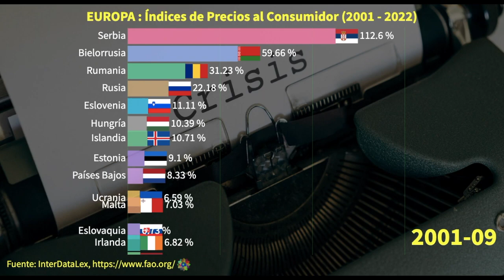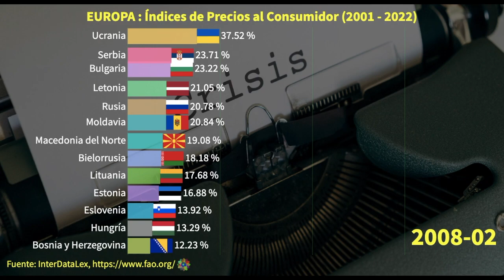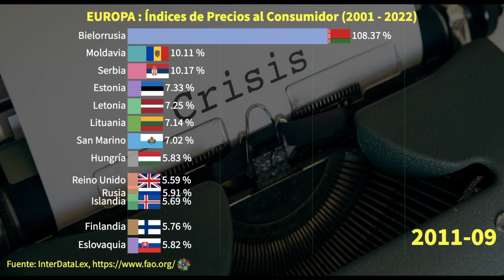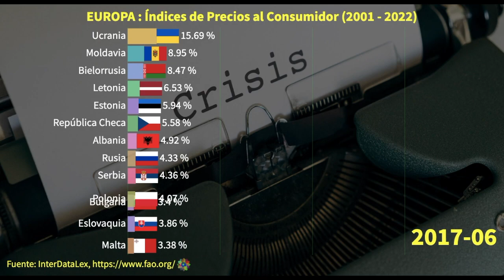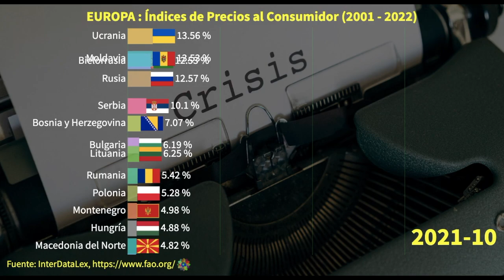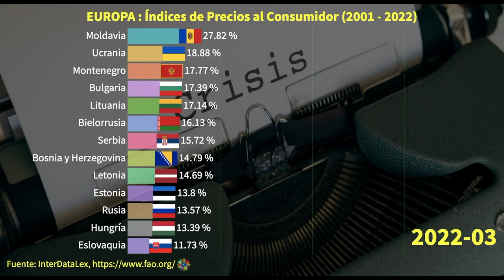Los Países con Mayor Inflación en Europa: ¿Quién Lidera el Ranking?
Top de los paises de Europa con mayor inflacion:

inflacion en Moldavia
inflacion en Ucrania
inflacion en Montenegro
inflacion en Bulgaria
inflacion en Lituania
inflacion en Bielorrusia
inflacion en Serbia
inflacion en Bosnia y Herzegovina
inflacion en Letonia
inflacion en Estonia
inflacion en Rusia
inflacion en Hungría
inflacion en Eslovaquia
inflacion en Rumania
inflacion en Croacia
inflacion en San Marino
inflacion en Polonia
inflacion en Albania
inflacion en Macedonia del Norte
inflacion en Malta
inflacion en Grecia
inflacion en República Checa
inflacion en Portugal
inflacion en Eslovenia
inflacion en España
inflacion en Países Bajos
inflacion en Dinamarca
inflacion en Reino Unido
inflacion en Alemania
inflacion en Austria
inflacion en Suecia
inflacion en Italia
inflacion en Finlandia
inflacion en Andorra
inflacion en Islandia
inflacion en Islas Åland
inflacion en Bélgica
inflacion en Luxemburgo
inflacion en Francia
inflacion en Irlanda
inflacion en Suiza
inflacion en Noruega